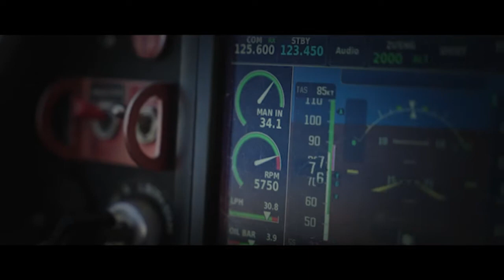Top Gun Slinger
Ever fantasize about acting in a Hollywood Aviation Blockbuster?
James Pitman & Mike Blyth from Sling Aircraft sure have...
Visit the Sling Aircraft Stand at AERO SA Expo from 7-9 July @Wonderboom National Airport and become part of the Sling culture:
"HERE AT SLING, WE DO NOT SELL AIRPLANES.
WE SELL FREEDOM, AN EXPERIENCE, A LIFESTYLE!"